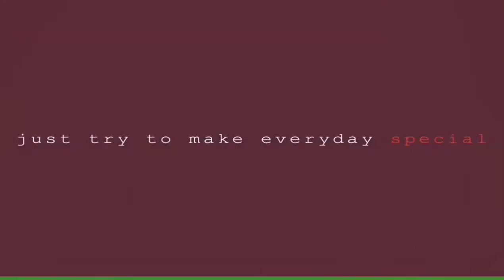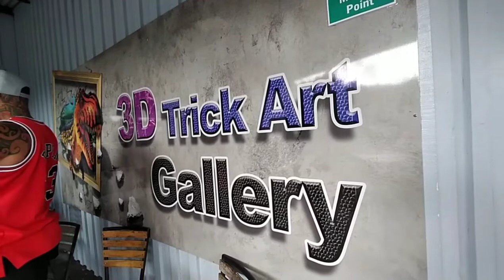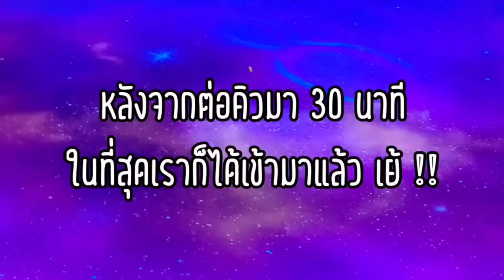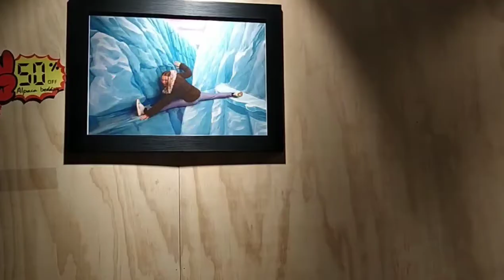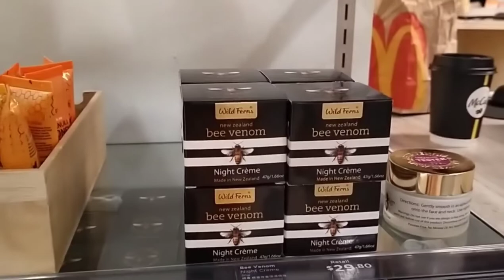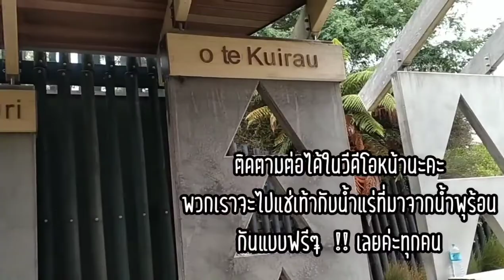3D Trick Art gallery | Rotorua New Zealand | ไปถ่ายรูปชิวๆ เท่ๆ แล้วไปแช่น้ำพุร้อน ,뉴질랜드 온천에 몸을 담그다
3D Trick Art gallery | Rotorua New Zealand | ไปถ่ายรูปชิวๆ เท่ๆ แล้วไปแช่น้ำพุร้อน ,뉴질랜드 온천에 몸을 담그다